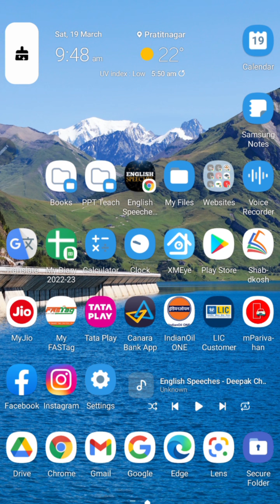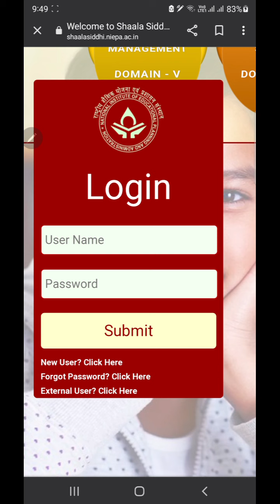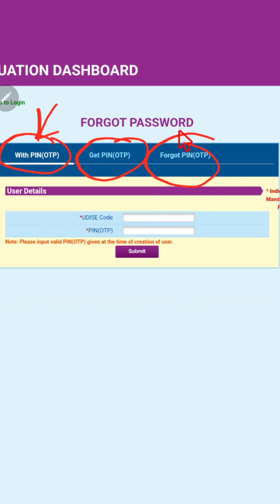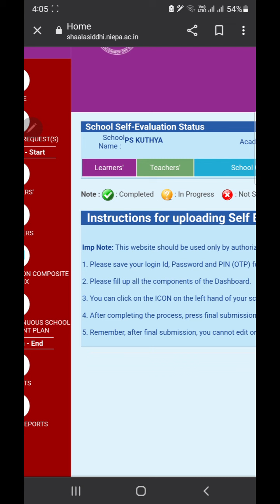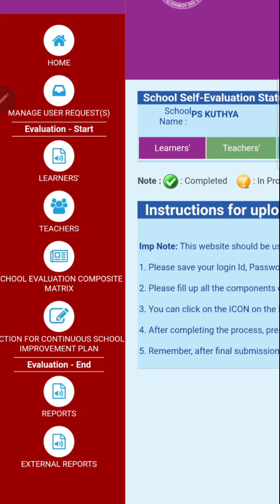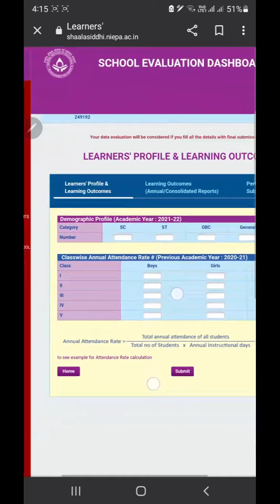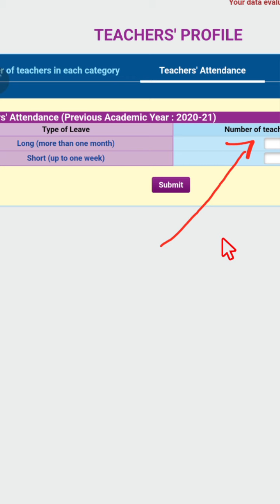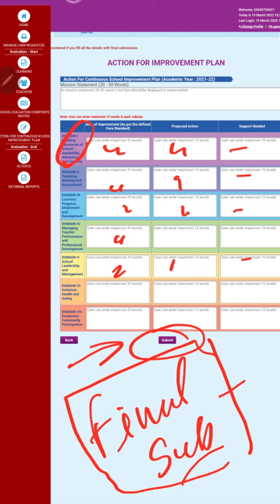अपने स्मार्ट फोन से शालासिद्धि का कार्य करें।